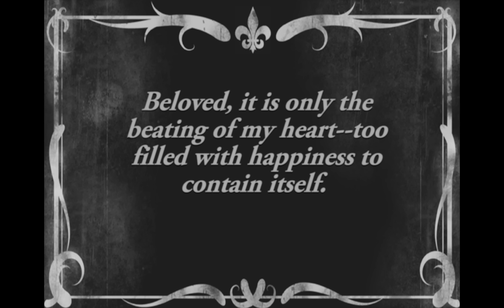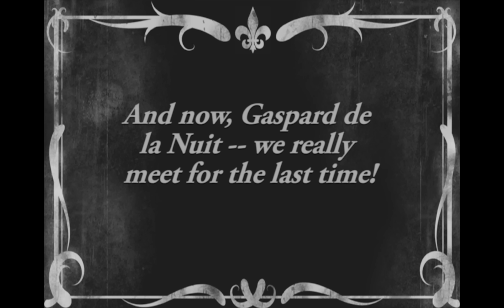The Royal Rascal (Reservoir High's "SINGIN' IN THE RAIN")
This is the first movie that was projected during Reservoir High School's production of Singin' in the Rain. It was modeled after the classic romance pictures of the silent-era, complete with melodramatic title cards, mustachioed villains, and swashbuckling action.

*the video was produced completely without sound, and piano accompaniment was played live at the performances earlier this year.

***I do not claim rights to Singin in the Rain, be it the musical or the film it is based on.